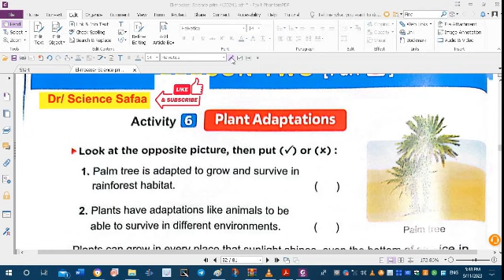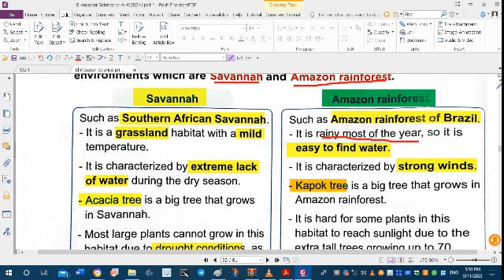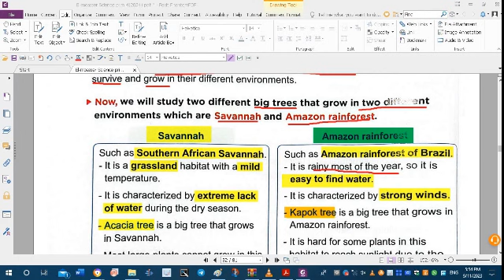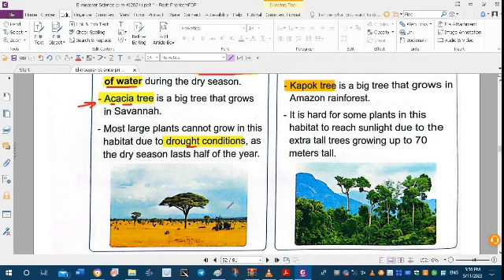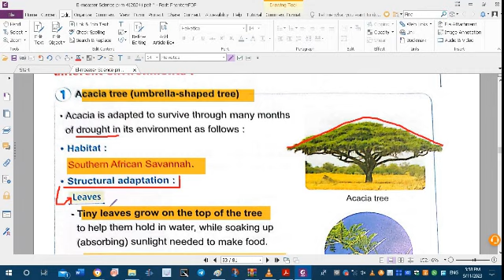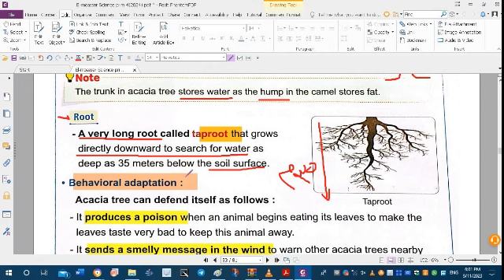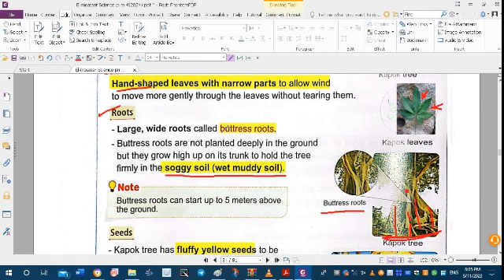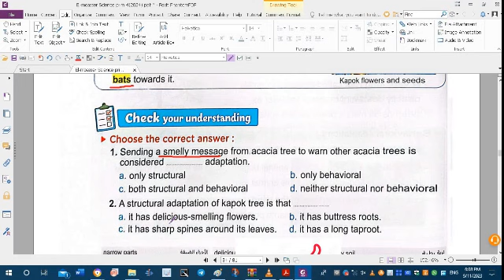Plants Adaptation part (1)/ Science_grade_4/ concept 1.1/ Lesson 2/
Science grade 4, concept 1.1, Lesson 2, Plants Adaptation part (1) science_grade_4 dr_science_safaa. In this video, we will explore adaptation in plants. Plants have fascinating adaptations that help them survive and thrive in different environments. Let's explore the adaptations of two trees, the Acacia tree and the Kapok tree, and their habitats, the savannah and the Amazon rainforest.
 ** Acacia Tree:
The Acacia tree is commonly found in savannahs, which are grassy plains with scattered trees. Here are some of the adaptations of the Acacia tree:
Long roots: Acacia trees have long taproots that reach deep into the ground to access water stored deep below the surface. This adaptation helps them survive in the dry conditions of the savannah.

** Kapok Tree:
The Kapok tree is native to the Amazon rainforest, a hot and humid environment. Here are some of the adaptations of the Kapok tree:
Buttress roots: Kapok trees have large, splayed buttress roots that extend out from the base of the tree. These roots provide stability and support in the shallow, nutrient-poor soils of the rainforest.
Tall height: Kapok trees can grow to be very tall, reaching heights of up to 200 feet (60 meters). This adaptation allows them to access sunlight in the dense rainforest canopy.
Fluffy seeds: The Kapok tree produces buoyant, fluffy seeds. These seeds are dispersed by the wind and can travel long distances, helping the tree colonize new areas of the rainforest.
Savannah:
The savannah is a grassland ecosystem characterized by a mix of grasses and scattered trees. It experiences a dry season and a rainy season. Some common plants in the savannah include grasses, acacia trees, baobab trees, and shrubs. The vegetation in the savannah is adapted to survive in the dry conditions and periodic fires that occur.
Amazon Rainforest:
The Amazon rainforest is the largest tropical rainforest in the world, located in South America. It is a hot and humid environment with abundant rainfall. The rainforest is known for its incredible biodiversity. It is home to a wide variety of plants, including the Kapok tree, orchids, bromeliads, and epiphytes. The plants in the Amazon rainforest have adaptations to cope with the competition for sunlight, high humidity, and rapid nutrient cycling.

These are just a few examples of the amazing adaptations of plants and the unique habitats in which they are found. I hope this information helps you in your science studies!. dr science safaa, science grade 4 first term, science grade 4,
🍎🍎🍎 سلسلة فيديوهات شرح الساينس للصف الاول الاعدادي للغات المنهج الجديد 2025 Science Prep. 1 First term 2025 المعاصر اولى اعدادى 🩸🩸 ** جميع فيديوهات شرح منهج الساينس للصف الرابع الابتدائى المنهج الجديد و حل تمارين المعاصر